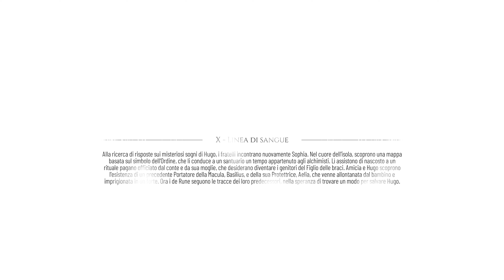A Plague Tale Requiem - Playthrough ITA #12 - Linea Di Sangue - PC 4K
A Plague Tale: Requiem è un videogioco d'avventura e azione stealth sviluppato da Asobo Studio e pubblicato da Focus Entertainment. Sequel di A Plague Tale: Innocence segue i fratelli Amicia e Hugo de Rune cercare una cura per la malattia del sangue di Hugo nella Francia meridionale mentre fuggono dalle guardie dell'Inquisizione e dalle orde di ratti diffusi dalla peste nera. Il gioco è disponibile per Microsoft Windows, Nintendo Switch, PlayStation 5 e Xbox Series X/S dal 18 ottobre 2022.

Buona visione !